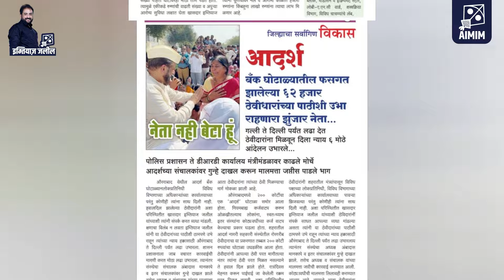Kaun Hai Imtiaz Jaleel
Answers to all your questions at one spot! To know more click on the link below -